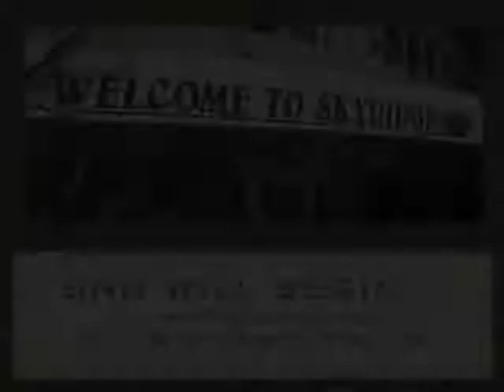Skyridge Network News, SNN 1-7-13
Shelby and Gena at the news desk today. Details about the electoral college and news in American history. Auditions and other news. Shout out to volleyball.